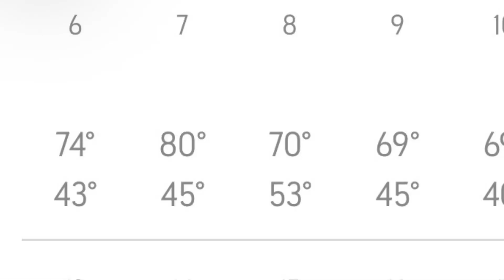SOME FALL SNACKING!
Today I try some fall snacks!